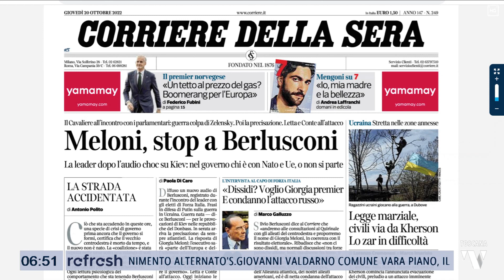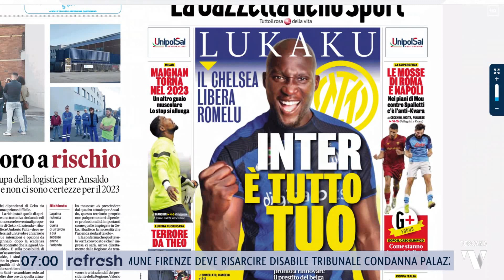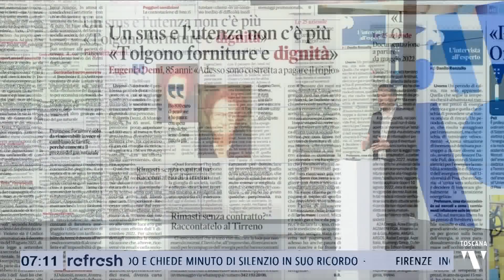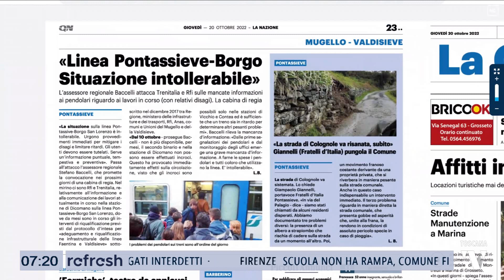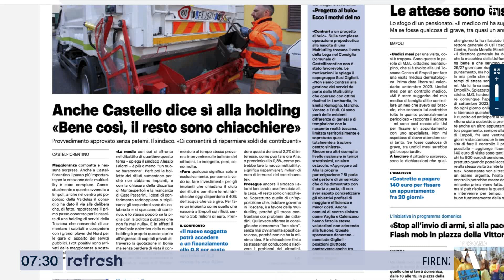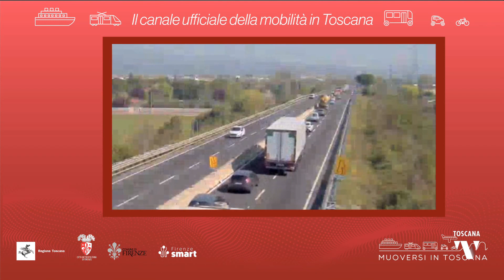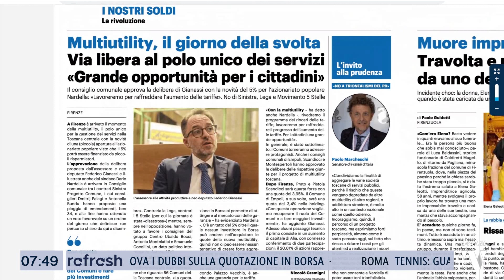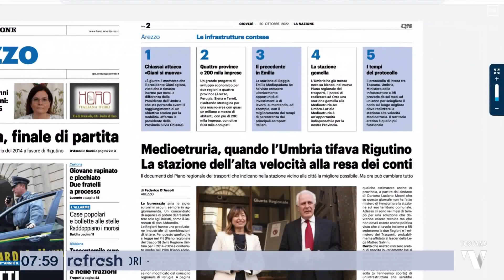2022-10-20 REFRESH - RASSEGNA STAMPA